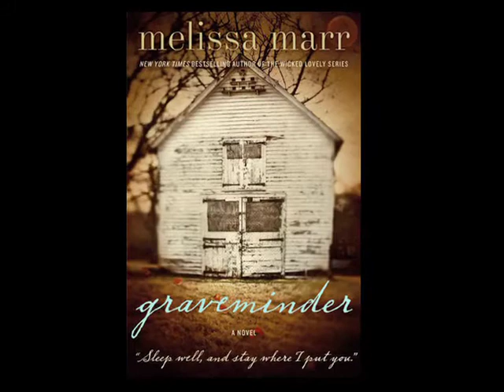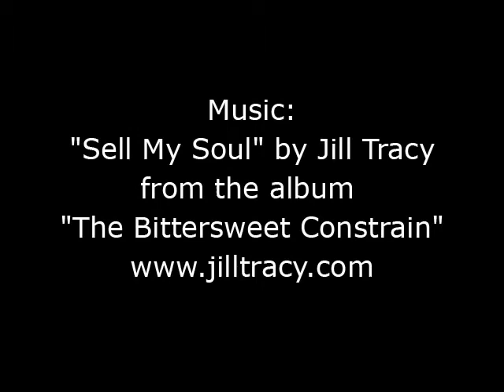Graveminder: Melissa Marr's First Adult Novel